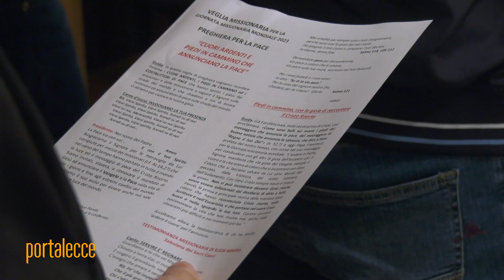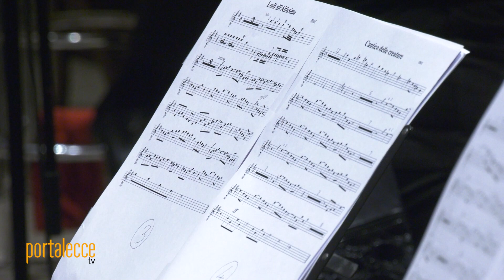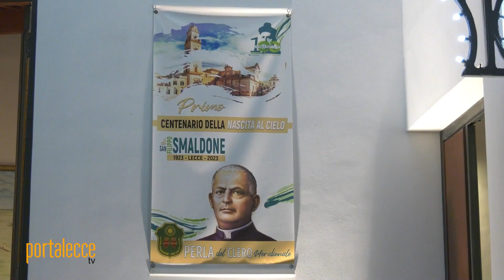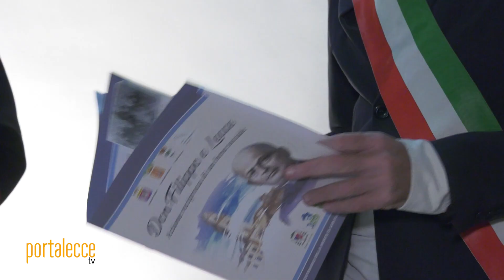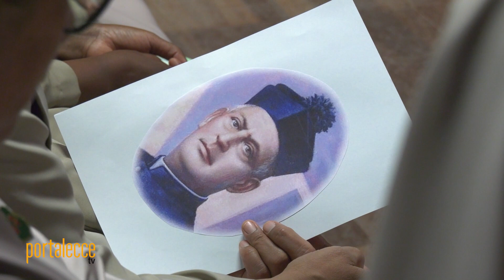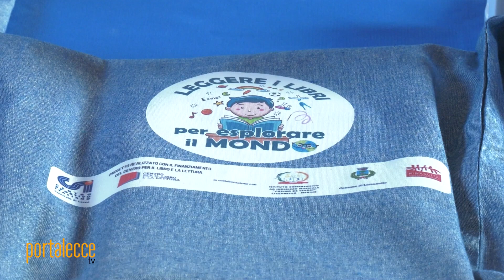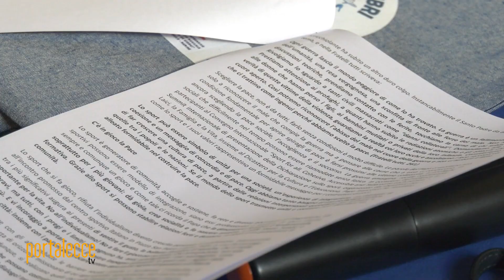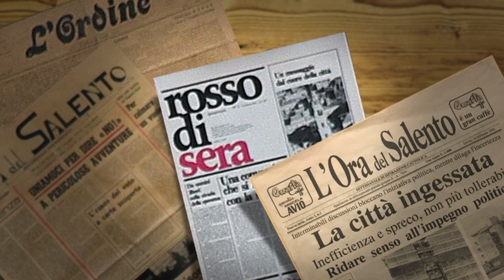L'Ora del Salento 7giorni - Puntata del 25 ottobre 2023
Quattro i servizi del magazine settimanale di Portalecce Tv diretto da Don Emanuele Tramacere

- Per le missioni, per la pace. La Veglia diocesana nel monastero delle Clarisse. (di Francesco Capoccia)
- ‘…A riveder le stelle’. Sold out per il concerto ‘dantesco’ di Frisina a Santa Croce. ‘Bella’ musica per l’anima. (di Stefano Belfiore)
- ‘San Filippo in cielo da cent’anni.Le celebrazioni conclusive dell’Anno Smaldoniano. (di Paolo Longo)
- Centro sportivo italiano: la presidenza nazionale a Lecce. Un palese riconoscimento al lavoro del Csi di Lecce. (di Paolo Longo)